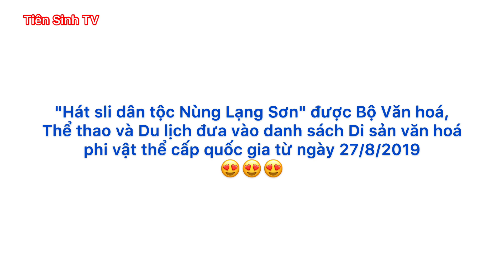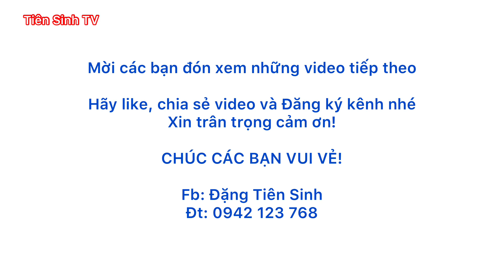Xem 2 cặp đôi cùng hát sli tò pạc ở Nhân Lý | hat sli lang son | Tiên Sinh TV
* Mời các bạn cùng đến hội Nhân Lý ngày 6/1 ở xã Nhân Lý, huyện Chi Lăng để ngắm các cô gái Nùng xinh đẹp, nghe các cặp trai gái Nùng Hát sli Lạng Sơn hay nhất mới nhất đẹp nhất cùng hò đối đáp và hát sli giao duyên tình tứ tại lễ hội đầu xuân.

hat sli hội nhân lý
hat sli nhan ly 6/1
hat sli
hat shi
hat sli